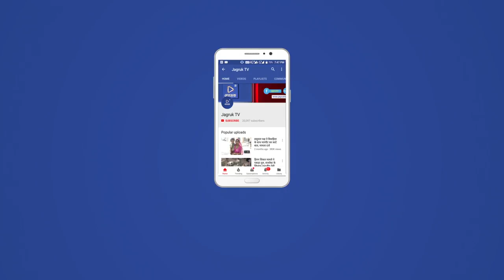JAGRUK TV: राजस्थान में छात्रसंघ चुनाव की घोषणा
राजस्थान में बहुप्रतीक्षित छात्रसंघ चुनाव को लेकर आखिरकार सरकार ने आदेश जारी कर दिए हैं। इस बार छात्रसंघ चुनाव दो चरणों में करवाए जाएंगे। चुनाव जोधपुर संभाग को छोड़कर प्रदेशभर के लिए घोषित कर दिया गया है। निर्धारित कार्यक्रम के अनुसार 23 अगस्त को मतदाता सूचियों का प्रकाशन किया जाएगा। 24 अगस्त को मतदाता सूचियों पर आपत्तियां ली जाएंगी। 24 अगस्त को मतदाता सूची का अंतिम प्रकाशन किया जाएगा। 25 अगस्त को उम्मीदवारी के लिए नामांकन पत्र और उसी दिन नामांकन पत्रों की आपत्तियां प्राप्त की जाएगी। निर्धारित कार्यक्रम के अनुसार 27 अगस्त को वैद्य नामांकन सूचियों का प्रकाशन कर उसी दिन उम्मीदवारों का नाम वापस लिया जाकर दोपहर दो बजे से शाम पांच बजे तक उम्मीदवारों की अंतिम नामांकन सूची का प्रकाशन किया जाएगा। तय कार्यक्रम के मुताबिक 31 अगस्त को मतदान होगा। कार्यक्रम के अनुसार दूसरे चरण में 10 सितंबर को जोधपुर संभाग में चुनाव करवाए जाएंगे। चुनाव परिणामों की घोषणा जोधपुर एवं पूरे प्रदेश भर में एक साथ और आगामी 11 सितंबर को मतगणना पूरे प्रदेश में होगी।